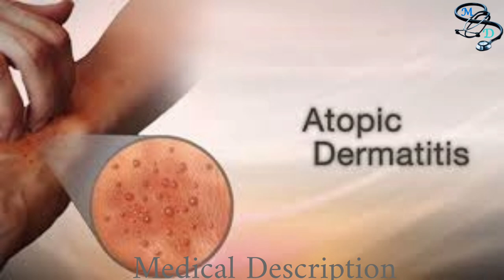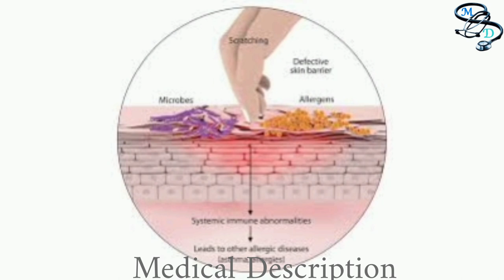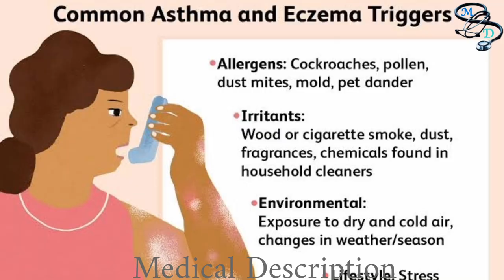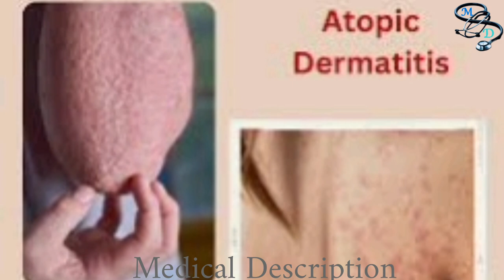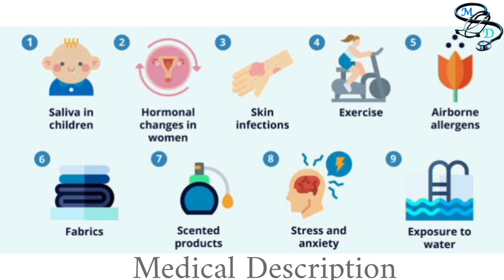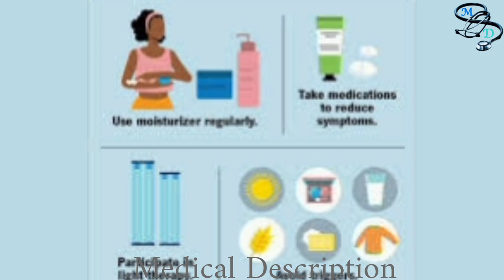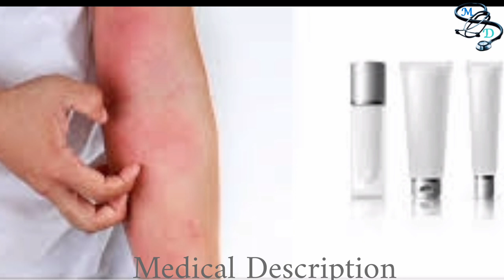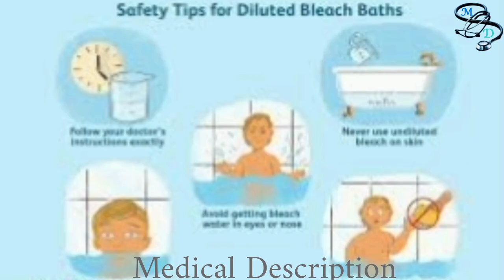Atopic Dermatitis | Eczema | Diagnosis, Irritants, Treatment and Medications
Dr S.Ali Kamran
MBBS, MPH

Atopic dermatitis, also known as eczema, is a chronic inflammatory skin condition characterized by itchy and inflamed patches of skin. It is a common condition that affects both children and adults. Atopic dermatitis is believed to result from a combination of genetic, immune system, and environmental factors.
Symptoms of atopic dermatitis can vary in severity and may include:

Dry and sensitive skin: People with atopic dermatitis often have a weakened skin barrier, which leads to increased moisture loss from the skin and makes it more susceptible to irritants and allergens.

Itching: Itching is the hallmark symptom of atopic dermatitis and can be intense. Scratching the affected areas can worsen the condition and lead to skin damage.

Redness and inflammation: Patches of skin affected by atopic dermatitis may appear red, swollen, and inflamed.

Rash: A rash is commonly seen in atopic dermatitis and can take different forms, such as small bumps, raised patches, or blisters.

Crusting and scaling: In some cases, the affected skin may become dry, crusty, and scaly, especially when the rash is healing.

Thickened skin: Over time, chronic scratching and inflammation can cause the skin to thicken

The exact cause of atopic dermatitis is unknown, but it is believed to involve a combination of genetic, immune system, and environmental factors. People with a family history of atopic conditions like eczema, asthma, or hay fever are more likely to develop atopic dermatitis. Certain triggers, such as irritants (e.g., soaps, detergents, wool), allergens (e.g, dust mites, pollen), dry skin, stress, and changes in temperature or humidity, can exacerbate the condition.
Treatment for atopic dermatitis aims to manage symptoms, reduce inflammation, relieve itching, and prevent flare-ups.

It may include:
Moisturizers: Regularly applying moisturizers helps keep the skin hydrated and improves its barrier function.

Topical corticosteroids: These anti-inflammatory creams or ointments are commonly prescribed to reduce inflammation during flare-ups.

Topical calcineurin inhibitors: These medications, such as tacrolimus and pimecrolimus, are non-steroidal anti-inflammatory creams or ointments that can be used to treat moderate to severe atopic dermatitis.

Antihistamines: Oral antihistamines can help relieve itching and promote better sleep.

Wet wrap therapy: This involves applying a topical medication or moisturizer to the affected areas and covering them with wet bandages to enhance absorption and provide soothing relief.

Avoiding triggers: Identifying and avoiding triggers that worsen symptoms, such as certain soaps, fabrics, or environmental factors, can help prevent flare-ups.

Phototherapy: In some cases, controlled exposure to ultraviolet light (UVA or UVB) under medical supervision can help improve symptoms.

Systemic medications: In severe cases, oral or injectable medications like corticosteroids or immunosuppressants may be prescribed, but they are generally used for short durations due to potential side effects.

Eczema treatment
Eczema on face
Eczema on hands
Eczema skin care
Eczema scratching
Eczema diet
Eczema on scalp
Eczema treatment for babies
Eczema cream
Eczema skin care routines
Eczema vs psoriasis
Eczema on eyelids
Eczema and acne on face
Eczema and stress connection
Atopic dermatitis symptoms
Atopic dermatitis diagnosis
Atopic dermatitis treatment
Eczema risk factors
Eczema triggers
Atopic dermatitis risk factors
Atopic dermatitis triggers
Atopic dermatitis Medications
Eczema Ointments
Contact dermatitis
Eczema in Babies

Medical Description YouTube Channel does not provide medical advice, and the information available on this channel does not offer a diagnosis or advice regarding treatment. Information presented in these lessons is for educational purposes ONLY, and information presented here is not to be used as an alternative to a healthcare professional’s diagnosis and treatment of any person. Please seek the advice of your physician or other licensed healthcare provider if you have any questions regarding a medical condition.